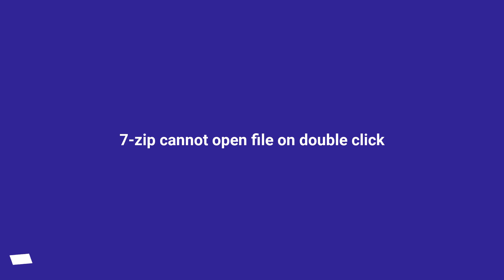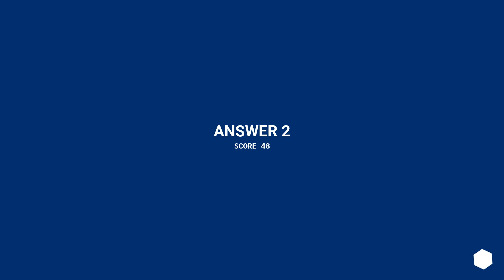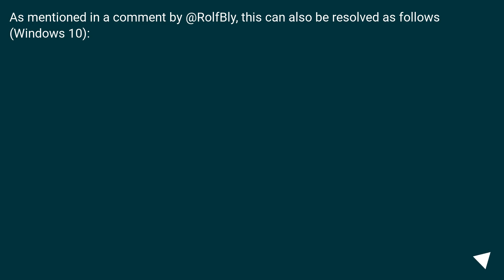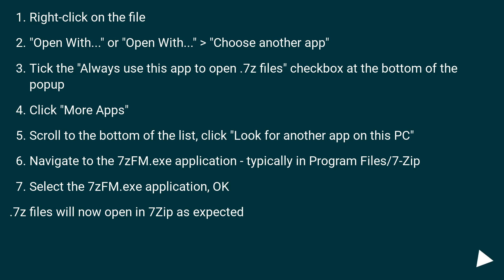7-zip cannot open file on double click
Chapters
00:00 Question
00:42 Accepted answer (Score 6)
01:28 Answer 2 (Score 48)
01:50 Answer 3 (Score 7)
02:12 Answer 4 (Score 2)
03:08 Thank you